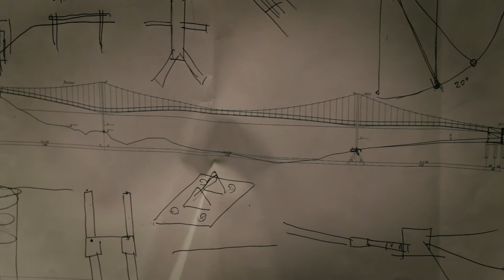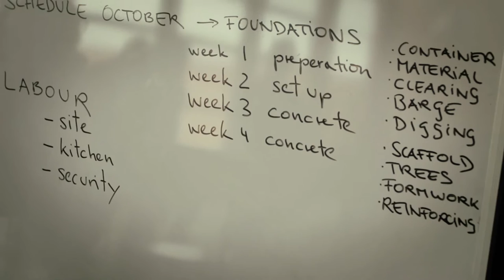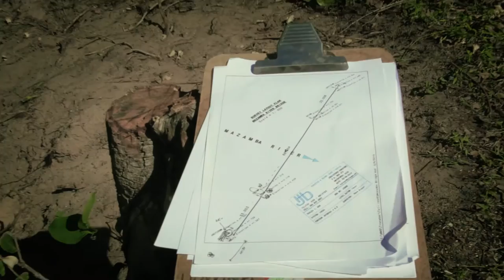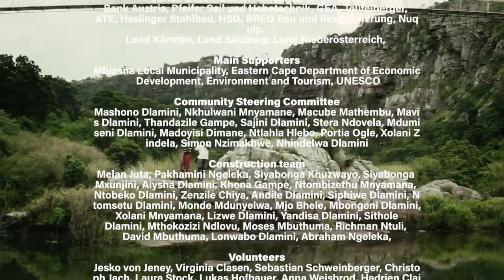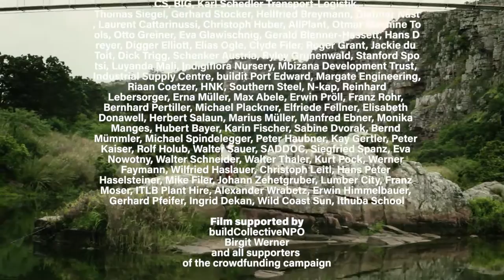bridging MZAMBA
This medium-length documentary follows Architects from buildCOLLECTIVE into the heart of South Africa's wild coast.
Their plan: To deliver where the governemnt did not and connect two sides of a gorge. A fascinating look at sustainable infrastucture and the people who live with it.